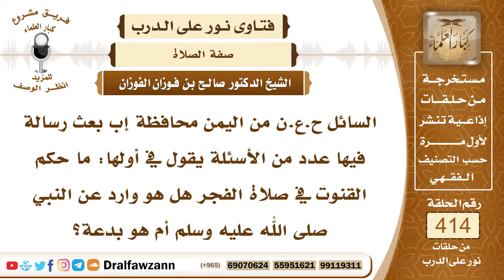5555- المداومة على القنوت في صلاة الفجر بدعوى مرور الأمة بنوازل ومصائب مطبقة - الشيخ صالح الفوزان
"5555- السائل ح.ع.ن من اليمن محافظة إب بعث رسالة فيها عدد من الأسئلة يقول في أولها: ما حكم القنوت في صلاة الفجر هل هو وارد عن النبي ﷺ أم هو بدعة؟
الجواب: الصحيح أن القنوت في صلاة الفجر والذي عليه جمهور أهل العلم أنه لا يشرع في صلاة الفجر إلا عند النوازل التي تنزل بالمسلمين كتسلط الأعداء أو محاصرة العدو للبلد أو أن ينزل بالمسلمين نازلة غير الطاعون فإنهم يقنتون في صلاة الفجر وفي غيرها حتى ينفع الله جل وعلا ما نزل بهم فإن النبي ﷺ قنت في صلاة الفجر بعد الركوع من الركعة الأخيرة يدعو على كفار قريش الذين ضايقوا المسلمين وآذوهم وقنت أيضا ﷺ يدعو للمستضعفين من المسلمين بأن يرفع الله ما بهم من الشدة فقنت ﷺ يدعو على قوم وقنت ﷺ يدعو لقوم وهذا عند المناسبة وعند النوازل ولم يكن ﷺ يداوم على القنوت في صلاة الفجر ولما سئل بعض الصحابة عن هذا: هل كلام النبي ﷺ يقنت في صلاة الفجر دائما قال هذا الصحابي: أي بني محدث محدث. يعني: بدعة.
 السائل: فإذا تأول هذا أحد -أحسن الله إليكم!- وقال: إن المسلمين الآن في مصائب لضائقة محدقة ومطبقة؟
 الشيخ: الشيخ : المقصود الحوادث المتجددة الشديدة، أما المضايقات لبعض أفراد المسلمين أو لكثير من المسلمين التي هي على صفة دائمة فهذا لا يشرع لها القنوت؛ لأنه لا يزال المسلمون ينزل في بعض أو في كثير منهم شدائد وابتلاءات وضوائق ولم يكن النبي ﷺ يقنت دائما.
السيرة الذاتية :
للاشتراك في قناة الشيخ صالح الفوزان

14_ الشيخ محمد أمين الشنقيطي
يتيوب

15_سماحة المفتي عبد العزيز آل الشيخ
 يوتيوب

رئيس الفريق
لمشروع كبار العلماء